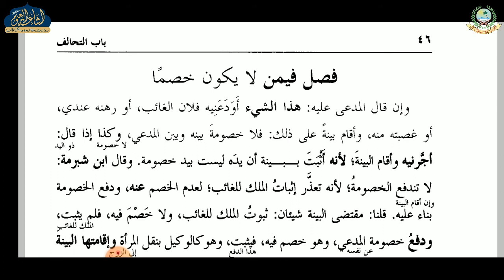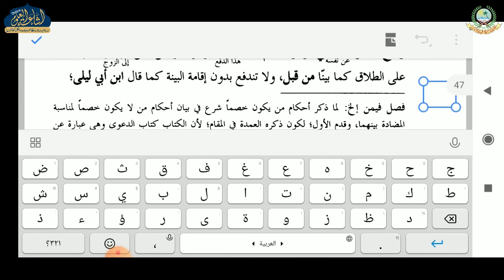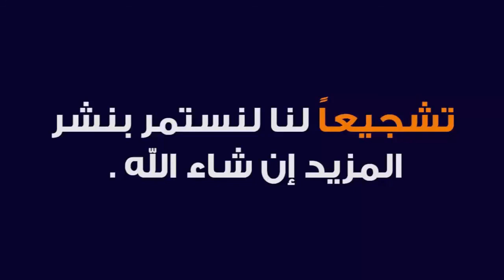HIDAYA AKHIRAIN 42 | ARABIC 6 | MAULANA MURSHID SAHAB | ISHAATUL ULOOM ONLINE